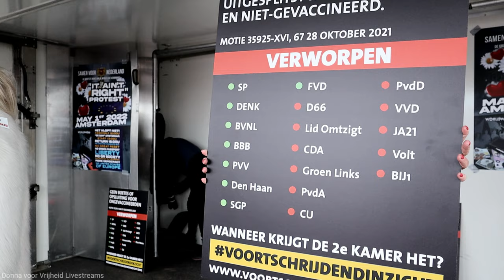Toespraak Willemijn van Brenk, Samen voor Nederland Nijmegen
Toespraak Willemijn van Brenk (Tiktok Juf), Samen voor Nederland Nijmegen 4K60
tijdens de demo in Nijmegen op de waalkade.

Donaties:
Steun / waardeer mijn werk:  niks moet alles mag!
✅ Stickers on live chat are supporting our channel to keep live streaming.
✅Ideal: Waardeer mijn werk.?

deze video is uitsluitend bedoeld voor Nieuws en educatieve doeleinden.
Geluid als muziek tijdens livestream behoren bij het achtergrond geluid. en ligt buiten mijn macht.
verwijder of beperk deze video daarom niet.
This video is for news and education purposes only.
(word evt nog  aangevuld)

beelden en video zijn eigendom van Donna van der Horst en Donna voor Vrijheid livestreams.
Hergebruik is toegestaan met naam en bron vermelding. uitgezonderd msm en media kanalen..   beelden mogen gebruikt worden na goedkeuring en vergoeding